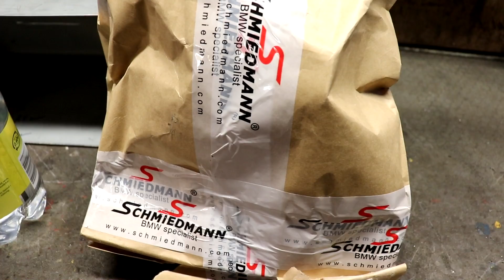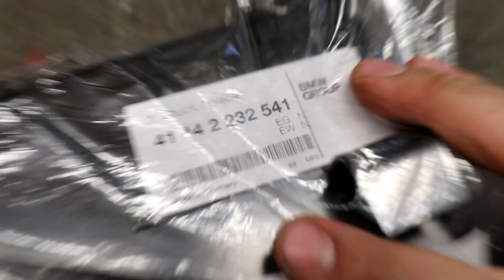E30 M3 cabriolet replicaan moottori! S3E26 - VLOG126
S3E26 - VLOG126 - Tällä kertaa ostettiin avoon moottori, tarkastettiin sen kunto sekä mallailtiin koriin M3 kiinnikkeitä. Seuraava video 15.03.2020!

Jos et vielä tilannut kanavaa, tee se HETI!